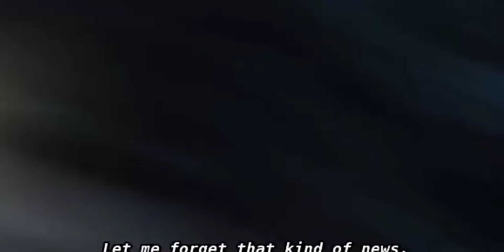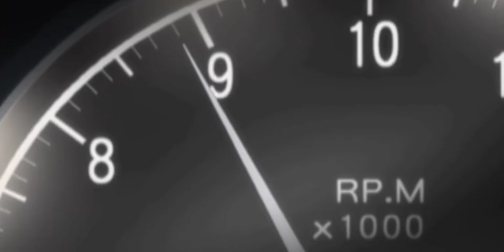Initial D 4th Stage (AMV) Move - Nobody Reason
This is my first AMV ever on YouTube but I hope you love it !